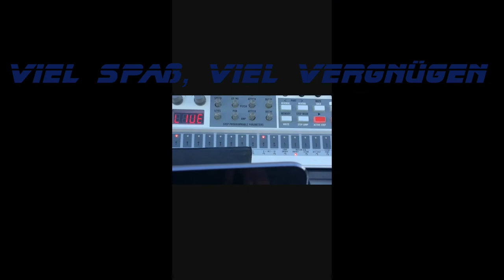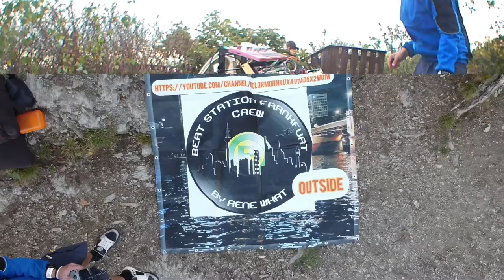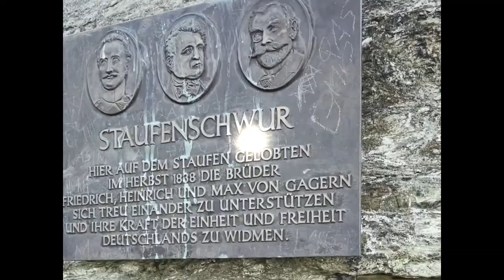Dji Mini 2—der Staufen in Kelkheim Fischbach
Beatstation Frankfurt Outside Part 4 --Teil IV
Der Staufen ein kleiner Berg 452 Meter hoch in Kelkheim Fischbach
in der nähe Frankfurt am Main
der Weg war Steinig und Schwer aber es hat sich gelohnt dort Oben den Tisch aufzustellen
viel vergnügen mit dem Video